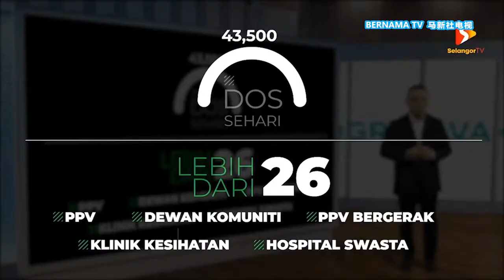20210630 雪大臣推介免疫计划 预计10月完成80%接种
为了奋起直追国家新冠肺炎免疫计划定下的目标，雪州大臣拿督斯里阿米鲁丁下午公布雪州新冠疫苗接种计划。在这项计划下，雪州政府向发马公司采购的250万剂疫苗，让雪州提前100天或在10月份，完成八成人口接种目标。